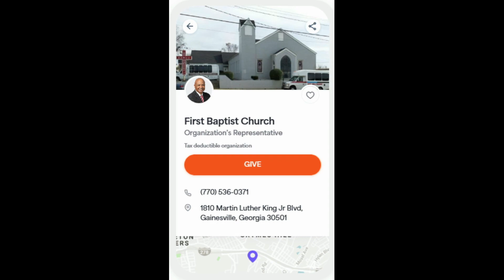Bible Study: "God treats me like a child"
There is a word!  Welcome to First Baptist Church, Gainesville Georgia.  Our church is located at 1810 Martin Luther King, Jr. Blvd. Gainesville Georgia.
There is a word from the Lord for whatever your situation or circumstance that provides Hope, Help, and Healing.
Givelify link for tithes, offerings, and gifts of love:
Mail your contribution to First Baptist Church
Jeremiah 37:17 says, "Then Zedekiah the king sent, and took him out: and the king asked him secretly in his house, and said, Is there any word from the Lord? And Jeremiah said, There is..." (KJV)
In pursuing our goals and destiny in life, or just navigating the rough terrain of life on earth, there is no better source of strength and no better sense of direction than gained from the word of God.  We aren’t promoting religion, but we are promoting relationship, a personal and intimate relationship with God through our Lord and Savior Jesus Christ.
Don’t suffer needlessly; there is a word just for you and just for your situation.  We have in-person Sunday School each Sunday at 9am, and in-person worship at 9:45am (Mask and social distancing required).   Our Sunday service messages are posted on YouTube each Sunday afternoon, and our Bible Study messages are posted each Wednesday at 11:45am.
Isaac Whitehead, Jr., Senior Pastor